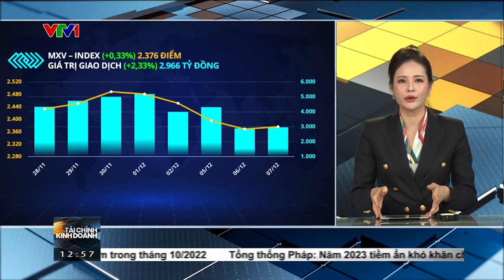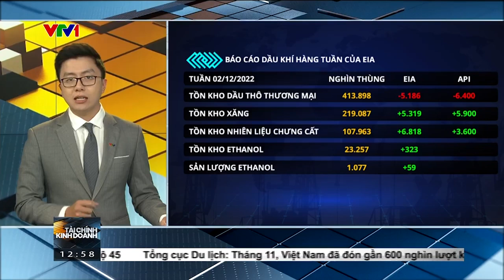Bản tin TCKD ngày 08/12/2022: Giá nông sản khởi sắc, dầu thô xuống mức thấp nhất 1 năm | MXV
Kết thúc ngày giao dịch hôm qua 07/12, sắc xanh đã quay trở lại bảng giá hàng hoá nguyên liệu thế giới nhờ sự khởi sắc của các mặt hàng nông sản và kim loại. Trong khi đó, xu hướng giảm lại áp đảo đối với nhóm Năng lượng và Nguyên liệu công nghiệp. Chỉ số MXV- Index đảo chiều tăng nhẹ 0,33% lên 2.376 điểm, chấm dứt chuỗi giảm mạnh 4 ngày liên tiếp trước đó.

Diễn biến được thị trường quan tâm nhiều nhất trong ngày hôm qua là phiên giảm mạnh thứ 4 liên tiếp của giá dầu thô. Đóng cửa, Dầu WTI kỳ hạn tháng 1 năm sau trên Sở NYMEX giảm sâu hơn 3% xuống mức 72 USD/thùng. Hợp đồng dầu Brent kỳ hạn tháng 2 cũng giảm tới 2,75%, chốt ở 77,17 USD/thùng. Như vậy, giá dầu đã chạm mức thấp nhất trong vòng 1 năm, xuống vùng giá tháng 12/2021.

Lo ngại về triển vọng tiêu thụ khiến giá dầu gặp áp lực và xóa bỏ mọi tích lũy từ đầu năm đến nay. Cụ thể, lực bán gia tăng nhanh chóng sau khi báo cáo của Cơ quan Quản lý Thông tin Năng lượng Mỹ EIA cho thấy sự gia tăng mạnh mẽ của tồn kho nhiên liệu liệu chưng cất. Cụ thể, tồn kho đạt mức hơn 6,8 triệu thùng, cao hơn nhiều so với dự đoán của thị trường. Tồn kho xăng cũng tăng tới 5,3 triệu thùng trong tuần kết thúc ngày 2/12. Trong khi đó, xuất khẩu dầu thô của Mỹ lại giảm mạnh trong tuần qua. Như vậy, số liệu báo cáo tuần của EIA đang phản ánh mối lo ngại về nhu cầu tiêu thụ suy yếu và do đó, gây áp lực bán mạnh cho giá dầu trong phiên tối.

Thêm vào đó, sức ép vĩ mô cũng đã hỗ trợ cho đà giảm của giá dầu. Cụ thể, ngày hôm qua, Ngân hàng Trung ương Canada đã tăng lãi suất thêm 50 điểm cơ bản, đưa mức lãi suất lên cao nhất kể từ năm 2008. Chi phí vay tăng cao có thể sẽ tạo sức ép tới triển vọng kinh tế trong tương lai, góp phần gây áp lực lên giá dầu.

Tuy nhiên, theo MXV, với việc giá dầu đang tiến về mức 70 USD/thùng, sẽ là mức mà Chính phủ Joe Biden xem xét để có thể mua bổ sung dầu vào kho dự trữ chiến lược đang ở mức thấp sau các đợt giải phóng dầu. Đây có thể sẽ là động lực cho sự phục hồi nhẹ của giá trong ngày hôm nay.

Trong khi đó, ở chiều ngược lại, thị trường nông sản cũng đón nhận nhiều sự quan tâm của nhà đầu tư trong nước và quốc tế khi phần lớn các mặt hàng đã bật tăng trở lại sau chuỗi giảm nhiều ngày liên tiếp trước đó. Trên Sở Chicago, giá ngô đã đảo chiều và hồi phục trở lại sau chuỗi lao dốc trong 6 phiên liên tiếp, chốt ở mức 252,45 USD/tấn. Giá lúa mì cũng bật tăng mạnh mẽ trở lại từ mức thấp nhất trong hơn 1 năm vừa qua với mức tăng hơn 2,8%, lên 275,4 USD/tấn. Đậu tương, khô đậu tương lần lượt ghi nhận các mức tăng trên 1% và hơn 2%.

Đà tăng được phủ rộng toàn thị trường nông sản nhờ kỳ vọng ngành chăn nuôi Trung Quốc tích cực hơn sau khi mở cửa. Theo dữ liệu Hải quan Trung Quốc, nhập khẩu đậu tương của nước này trong tháng 11 đạt mức 7,35 triệu tấn, thấp hơn 14% so với cùng kì năm ngoái. Tuy nhiên, con số này đã được cải thiện rất nhiều so với mức 4,14 triệu tấn trong tháng 10. Việc Trung Quốc nới lỏng các biện pháp phòng ngừa dịch Covid-19 dự kiến sẽ thúc đẩy mạnh nhu cầu tiêu thụ và khiến các doanh nghiệp mua hàng trong thời gian tới.

Theo MXV, đà tăng của giá nông sản thế giới sẽ khó kéo dài do kỳ vọng về nguồn cung toàn cầu vẫn đang khá tích cực nhờ mùa vụ ở Brazil.
Còn ở thị trường nội địa, doanh nghiệp và hộ chăn nuôi nhỏ lẻ đều tích cực tái đàn nên nguồn cung trong nước về cơ bản sẽ đảm bảo đáp ứng nhu cầu tiêu thụ dịp Tết Nguyên Đán. Trong khi đó, các doanh nghiệp thức ăn chăn nuôi trong nước đã chuẩn bị lượng hàng tương đối lớn để sản xuất cho dịp cuối năm, nên giá thức ăn chăn nuôi sẽ không tăng mạnh, giúp giá thành phẩm đầu ra duy trì sự ổn định. Ghi nhận trong sáng nay, giá thịt lợn hơi trong nước dao động quanh mức 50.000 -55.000 đồng/kg, có sự giảm nhẹ ở một số tỉnh thành phía Nam.